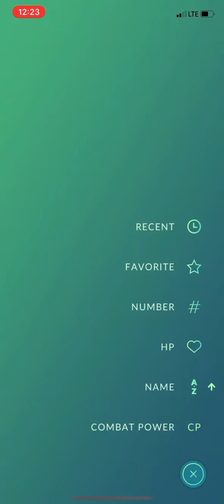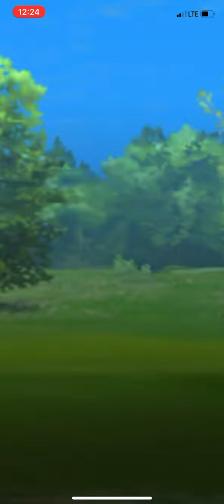Pokémon Go battle with Team Go Rocket